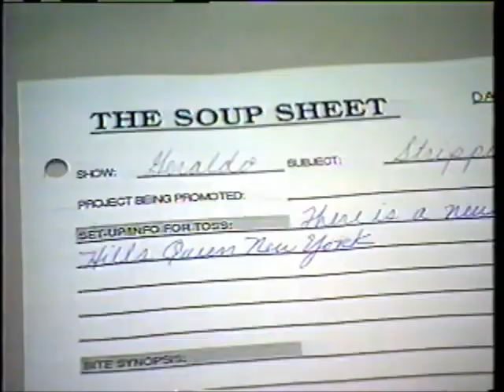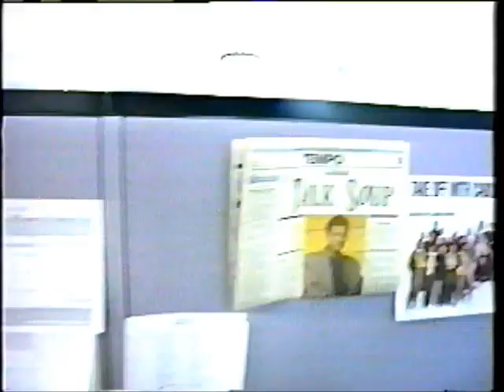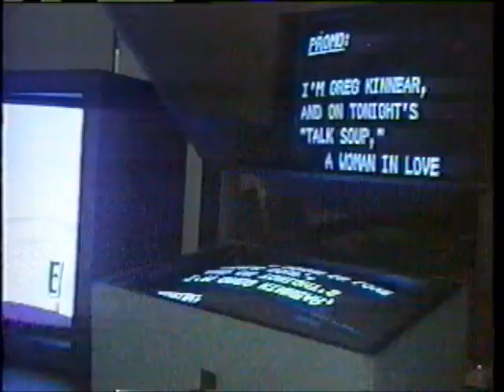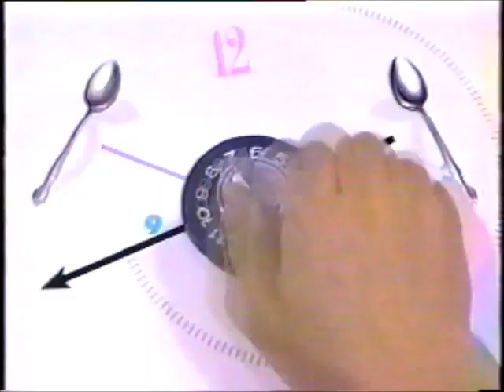48 Hours with Dan Rather - Talk Soup Segment